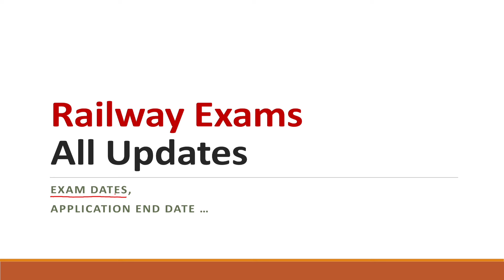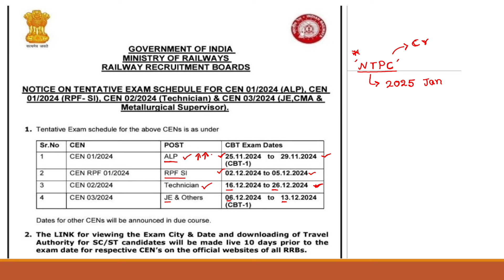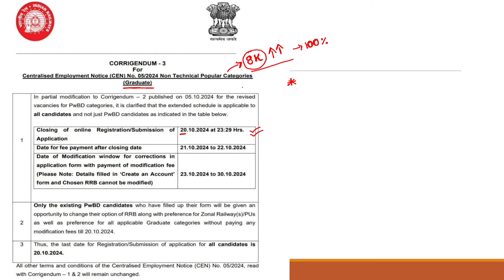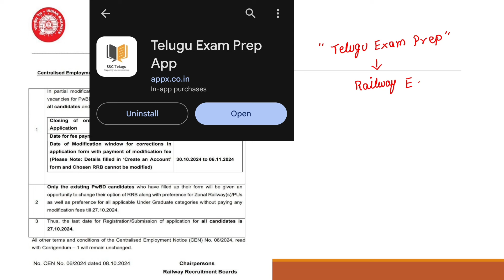Exam ఎప్పుడూ జరుగుతుంది ? NTPC కి ఇంకా ఎన్ని రోజులు Apply చేయొచ్చు ? రైల్వే updates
ssc cgl
ssc cgl 2024
ssc cgl 2024 in తెలుగులో

3d geometry in telugu
2d geometry in telugu